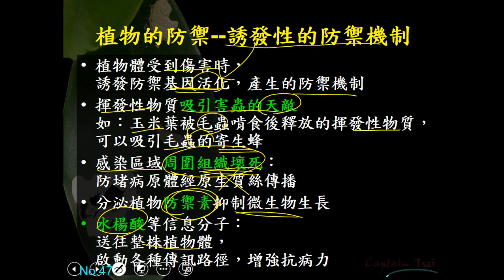11001選修生物二ch4 4 18植物的防禦 誘發性的防禦機制 2(二良)